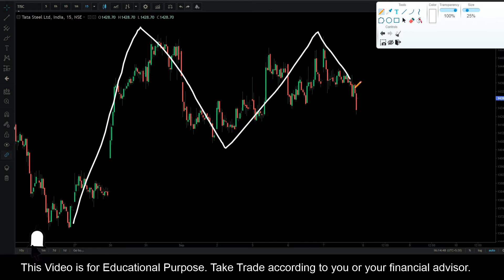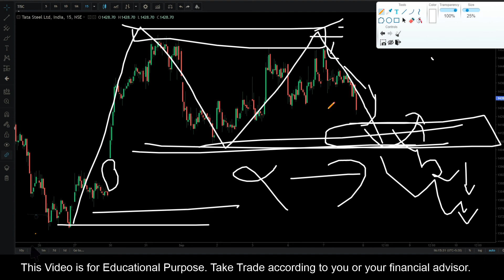TataSteel || Stock Trading Analysis || 8 Sep 2021